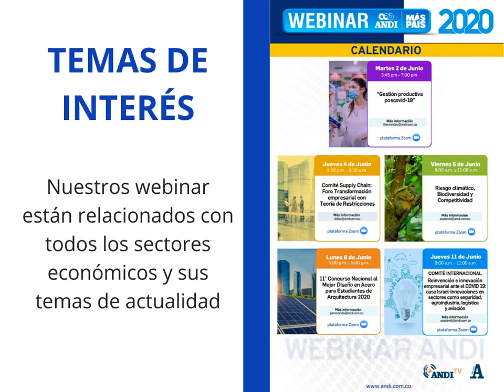Propuesta comercial Webinar